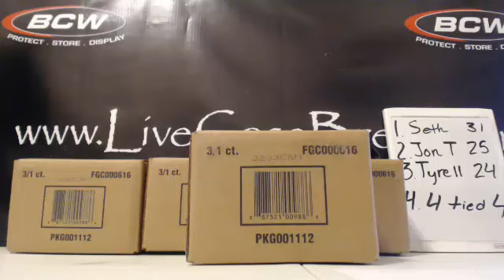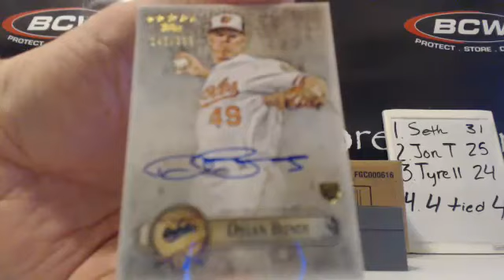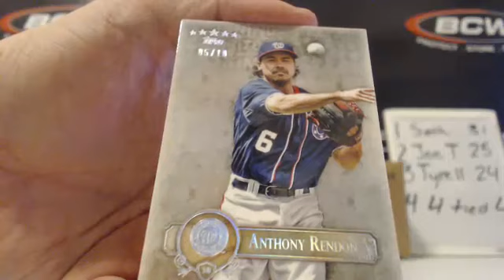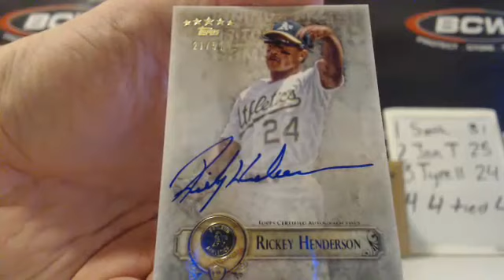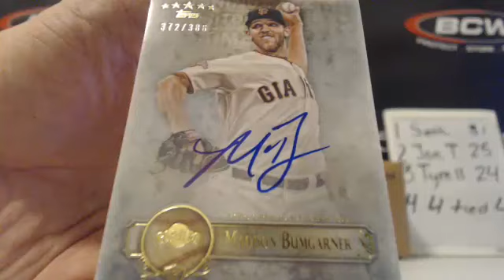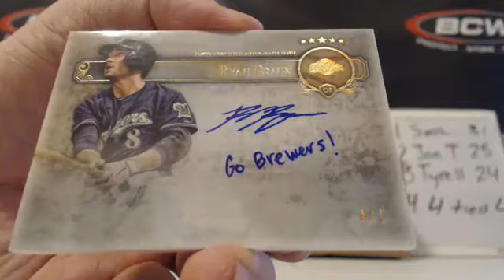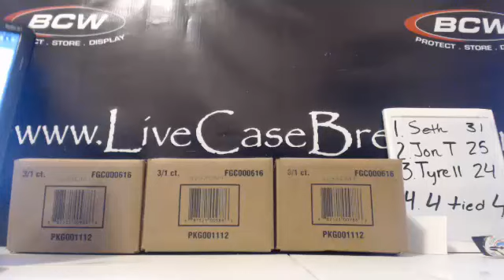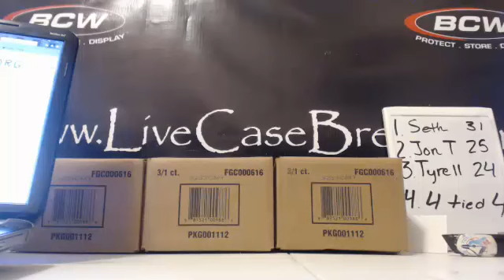2013 Topps Five Star Baseball 3 Box Case Break #37 1-29-14 R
2013 Topps Five Star Baseball 3 Box Case Break #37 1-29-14 Ryan Braun 1/1 Auto &amp; Heyward Upton Book.Make sure to check out the video and join in a break For the set checklist and other product information visit